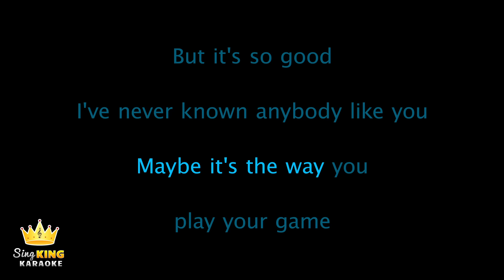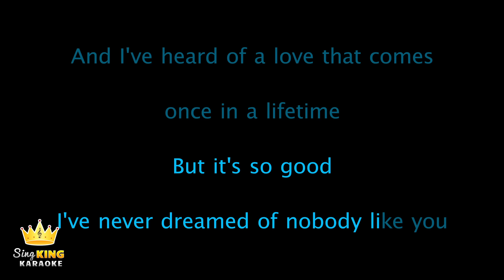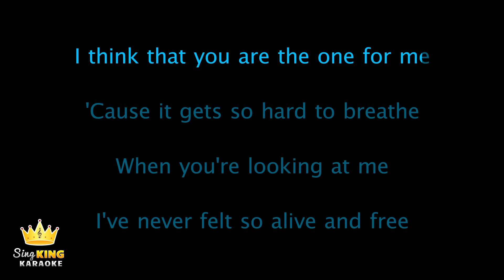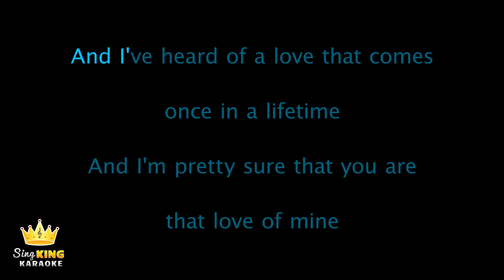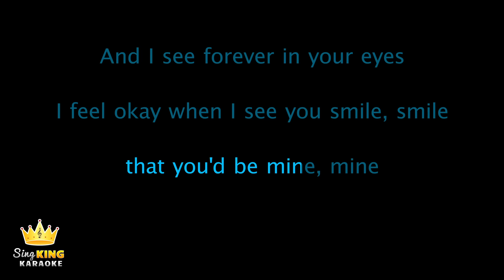Ruth B - Dandelions (Karaoke Version)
Karaoke sing along of “Dandelions” by Ruth B from Sing King Karaoke

0:00 Intro
0:07 Ruth B - Dandelions (Karaoke Version)
3:53 Up Next